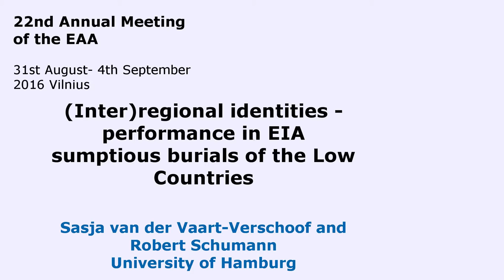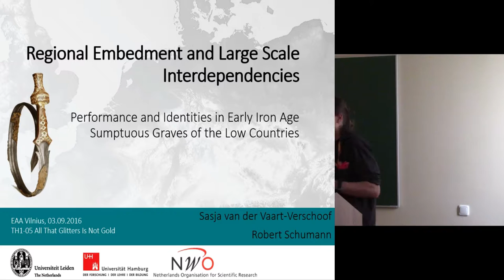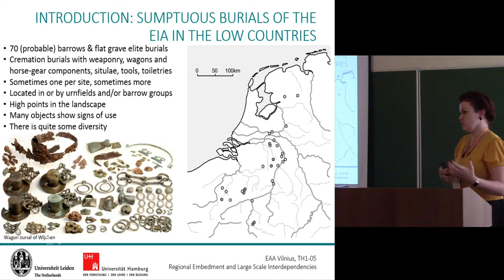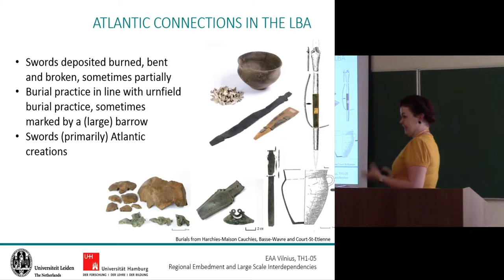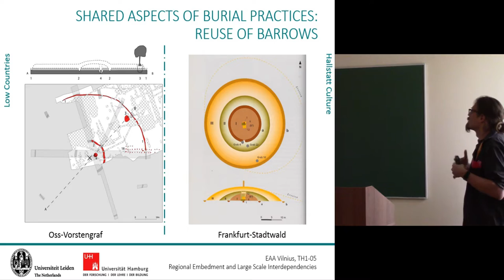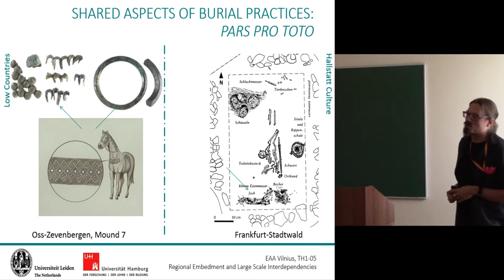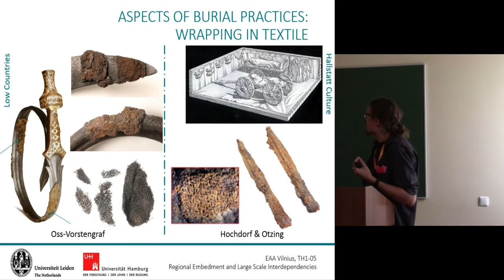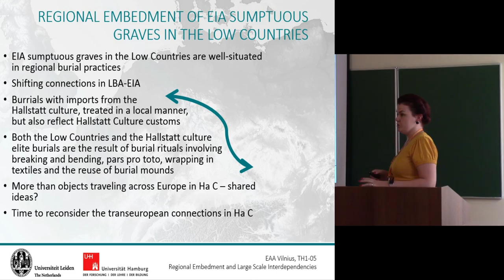(Inter)regional identities - performance in EIA sumptious burials of the Low Countries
The emergence of the lavish burials known as Hallstatt chieftains’ or princely graves reflects one of the most noteworthy developments in Early Iron Age Europe. These elaborate elite burials of the Hallstatt C period contain beautiful weaponry, bronze vessels and elaborately decorated wagons and horse-gear and are found primarily in Southern Germany and Bohemia. There is, however, also a small cluster of these burials in the Low Countries. These Dutch and Belgian burials contain many of the same objects, all imports from the Hallstatt Culture in Central Europe. New finds and research, including the comprehensive study of all the Dutch and Belgian burials offer new insights into those graves. The elite burials of the Low Countries not only contain far more Central European ‘princely’ paraphernalia than thought, they also appear to contain high-quality items, challenging the established interpretation of these burials being feeble derivatives. These imported items, however, appear to have been recontextualized in a regionally specific manner through a destructive burial practice that involved the transformation of both the dead and their grave goods through fire, manipulation and fragmentation.
While the burial rituals seem to differ between the Hallstatt Culture and the Low Countries, detailed examination of rituals in both areas shows similarities as well. The objects interred in these ostentatious graves of the early Hallstatt Period in the Low Countries and those of the early Hallstatt Culture in southern Germany, western Austria and Bohemia also testify large-scale contacts as well as a potentially increasing social differentiation (or at least its representation in burials). The relationships that must have existed between these and other areas in the early Hallstatt period can be addressed and considered on a large scale. In this paper we present the possibilities of analyses by looking at the ostentatious burials from the Low Countries both from the regional and the international perspective, an approach that leads to a much better understanding of the performance of those exceptional burials.

Author - Dr. Schumann, Robert, University of Hamburg, Hamburg, Germany (Presenting author)
Co-author(s) - Van der Vaart-Verschoof, Sasja, Leiden University, Leiden, Netherlands